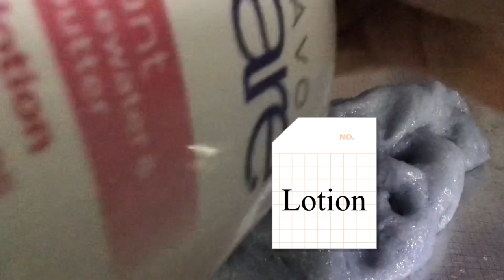How to fix a rubbery slime | Tutorial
Hey, it’s Stella Slimes (☝︎ Φਊ Φ)☝︎
Today I show how to fix a rubbery slime
As we all know, rubbery slimes are the worst so today I show how to restore it back to an amazing slime again
Thanks for supporting this video